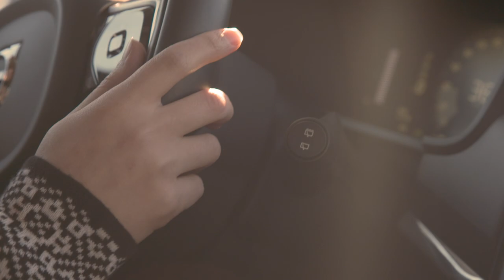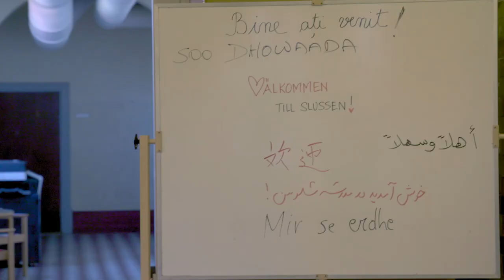Att lära sig språket som en väg in i samhället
Språket är en av många utmaningar för nyanlända familjer som flyttar till Sverige. Khazar Fatemi träffar familjen Ayyad som har bott i Sverige i fem år. Vägen in är en webbserie i fyra delar, där Khazar Fatemi träffar nyanlända familjer och tar reda på vilka utmaningar man ställs inför som nyanländ förälder för att hitta en väg in i det svenska samhället.

Hej hej Sverige! är en enkel och inspirerande guide i hur Sverige fungerar. Vårt mål är att ge dig en grund i det svenska språket samt bidra med insikter om Sverige som kan vara värdefulla, intressanta och kul att känna till. Gör din röst hörd - vi lyssnar! Med oss kan du prata och ställa frågor som vi försöka besvara alla vardagar kl. 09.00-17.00. Serierna på Hej hej Sverige! produceras av Utbildningsradion (UR) som gör utbildningsprogram för bland annat SFI, studieförbunden och universiteten.